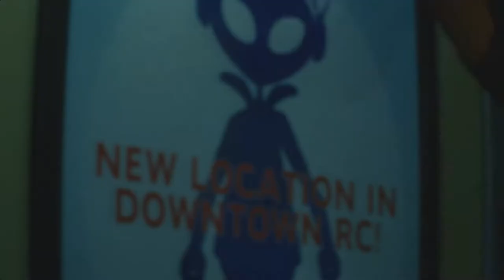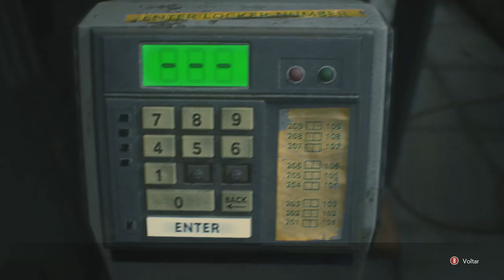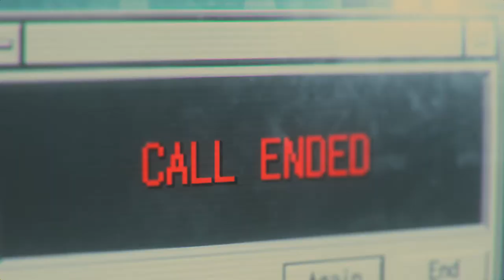Resident Evil 3 Remake #04 Carlos na Delegacia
Galera mais uma Série de Resident Evil , agora RE3 remake, acompanhe a serie que é curtinha, e vamos conferir o enredo desse game que traz muita nostalgia pra gente!